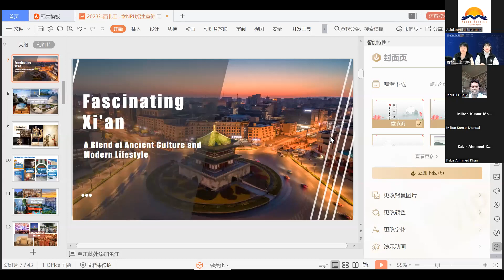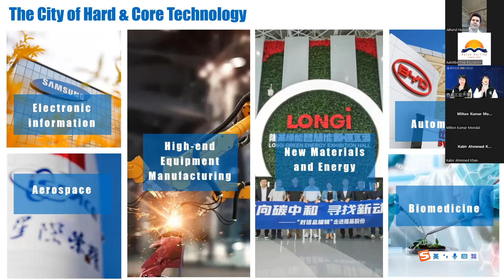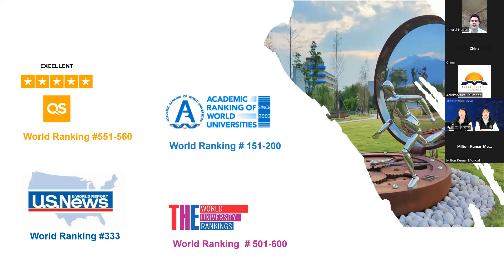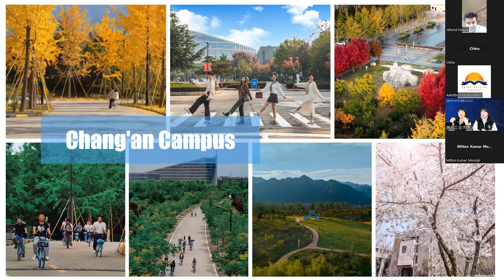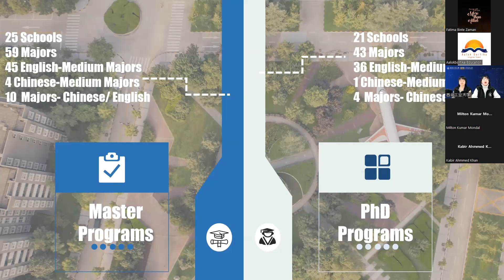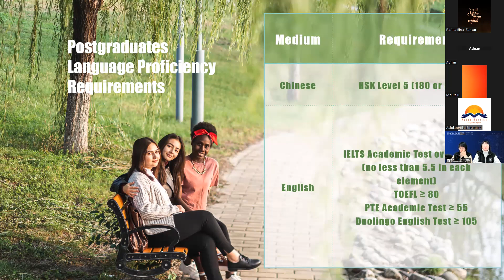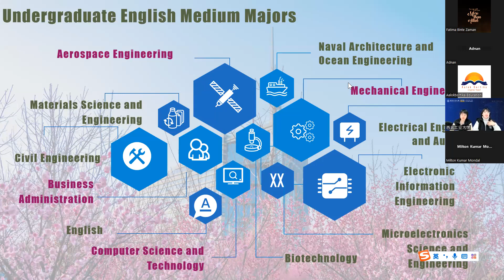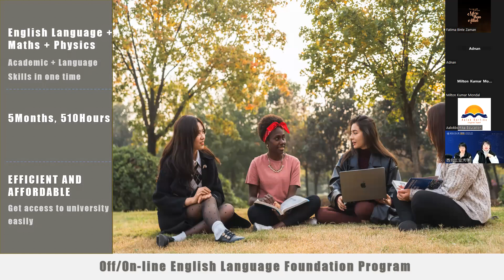Northwestern Polytechnical University Admission Webinar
Northwestern Polytechnic University
                World Ranking #551-560
Northwestern Polytechnic University চায়নার স্বনামধন্য পাবলিক ইউনিভার্সিটি মধ্যে একটি। এবং এটি Xi'an শহরের Shaanxi  প্রদেশের অবস্থিত। যেখানে বিদেশি স্টুডেন্টদের জন্য বিভিন্ন টাইপের উপরে কিছু ডিমান্ডেবল সাবজেক্টে স্কলারশিপ  অফার করা হয়ে থাকে।
Northwestern Polytechnic University for Bachelor's programme:
University Name: Northwestern Polytechnical University
🌏Location: Xi’an City, Shaanxi Province, China
🗓Intake: March & September 2023
🎓Degree: Bachelor
🌈Scholarship Type: University Scholarship & Provincial Govt.
Scholarship
🌈Scholarship Policy💥
**President Scholarship**
🌈Type A
✍Free Tuition
🏛 Accommodation Free
💰 Stipned: 1500 RMB/month
🌈Type B
✍Free Tuition
🏛 Accommodation Free
**Belt & Road Initiative Scholarship**
🌈Type A
✍Free Tuition
💰 Stipned: 1500 RMB/month
🌈Type B
✍50% Tuition Scholarship
💰 Stipend: 1500 RMB/month
📚Subjects you can apply for:
󰜼Aeronautical Engineering
󰜼 Astronautics Engineering
󰜼 Ocean Engineering
󰜼 Electronic & Information Engineering
󰜼 Electrical Engineering & Automation
󰜼 Business Administration
󰜼 Computer Science and Technology
󰜼 Civil Engineering
󰜼 Materials Science and Engineering
󰜼 Mechanical Engineering
󰜼 Biotechnology
Northwestern Polytechnic University for Master’s programme:
🌎Location: xi’an, Shaanxi, China
🗓Intake: September 2023
Degree: Master
Scholarship Type: CSC & University Scholarship
🌈Scholarship Policy
󰜼Tuition Free
🏛Accomodation Free
💰Stipend: 2000/3000 RMB/Month
📚 Design and Construction of Naval Architecture and Ocean
Engineering
📚 Flight Vehicle Design
📚 Aircraft Structure and Airworthiness Technology
📚 Aerospace Science and Technology
📚 Software Engineering
📚 Civil Engineering
📚 Business Administration
📚 Public Administration
📚 Law
📚 Applied Economics
📚 Biology
📚 Biomedical Engineering
📚 Foreign Linguistics & Literature
মেধাবী শিক্ষার্থী যারা কম বাজেটের মধ্যে নিজেদের সুন্দর ভবিষ্যৎ গড়তে চান তাদের জন্য এটি একটি সূবর্ণ সুযোগ!!
ভর্তি ও বিস্তারিত তথ্যের জন্য কল করুনঃ
অথবা সরাসরি অফিসে ভিজিট করুনঃ
Aalokbortika Education, College Para, Magura
Aalok bortika